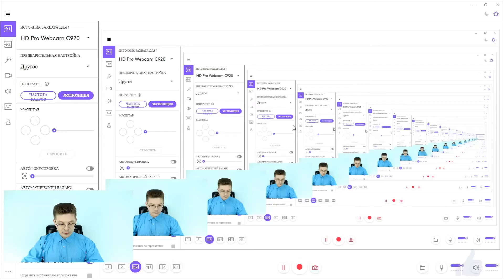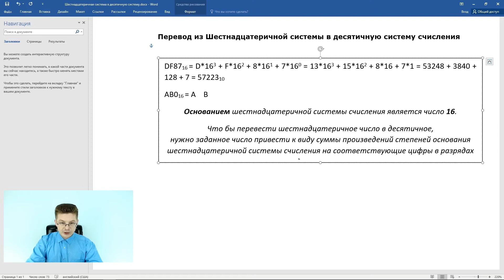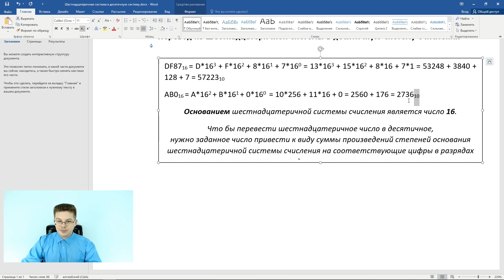Как перевести число из шестнадцатеричной системы в десятичную систему счисления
Привет друзья! Сегодня мы с вами разберем как перевести число из шестнадцатеричной системы в десятичную систему счисления. 😊 Это поможет вам подготовиться самостоятельно к ОГЭ, ЕГЭ по Информатике.

🌞 Основанием шестнадцатеричной системы счисления является число 16.

🌞 Что бы перевести шестнадцатеричное число в десятичное,
нужно заданное число привести к виду суммы произведений степеней основания шестнадцатеричной системы счисления на соответствующие цифры в разрядах

Подготавливайтесь к ОГЭ и ЕГЭ по Информатике!